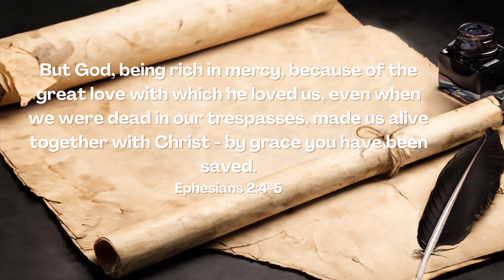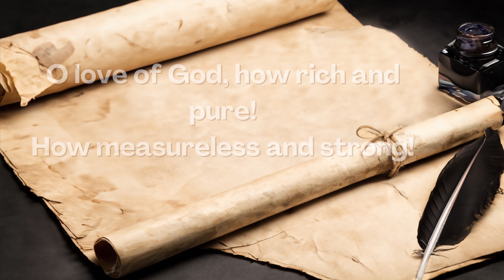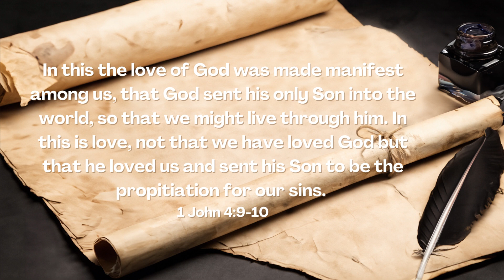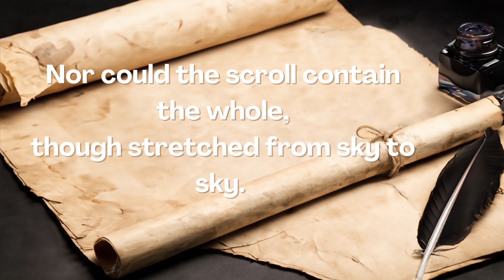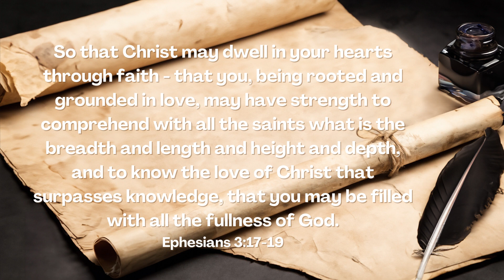The Love of God (Live) - The Worship Initiative feat. Bethany Barnard and Dinah Wright (Lyrics)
But God, being rich in mercy, because of the great love with which he loved us, even when we were dead in our trespasses, made us alive together with Christ—by grace you have been saved.  Ephesians 2:4-5

In this the love of God was made manifest among us, that God sent his only Son into the world, so that we might live through him. In this is love, not that we have loved God but that he loved us and sent his Son to be the propitiation for our sins.  1 John 4:9-10

So that Christ may dwell in your hearts through faith—that you, being rooted and grounded in love, may have strength to comprehend with all the saints what is the breadth and length and height and depth, and to know the love of Christ that surpasses knowledge, that you may be filled with all the fullness of God.  Ephesians 3:17-19